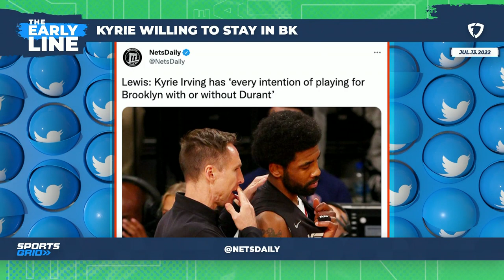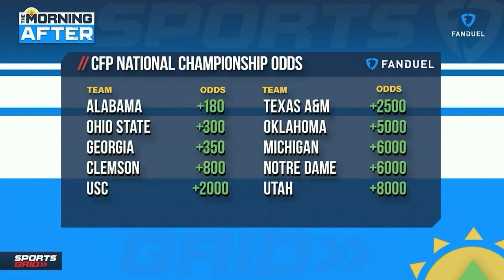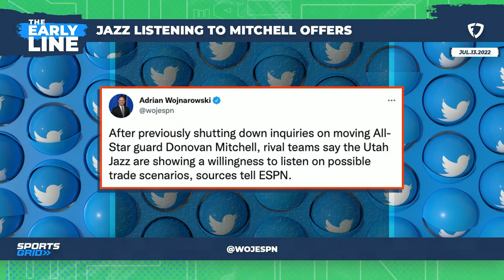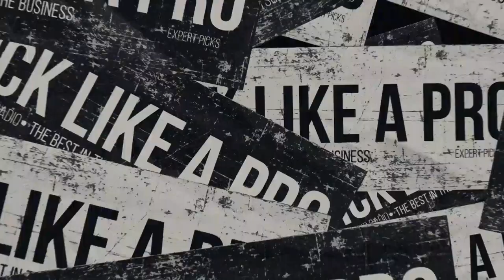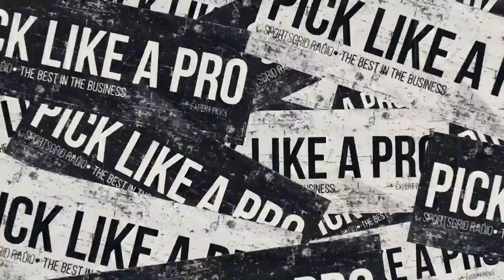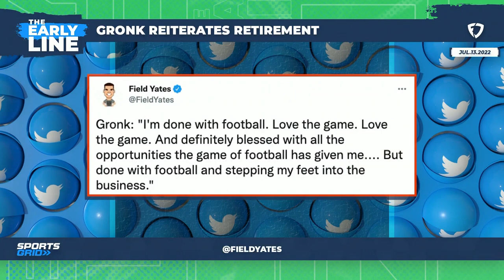Mitchell, Henry, RB Futures Markets, 7/13/22 | TEL Hour 1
Kevin and Donnie discuss everything in sports!